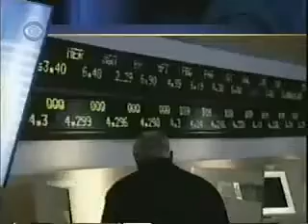CBS Evening News with Dan Rather very short Promo - July 19, 2002